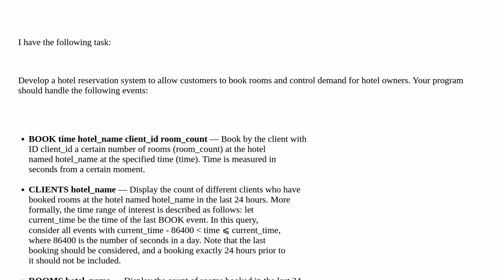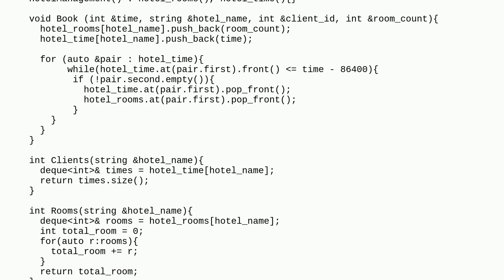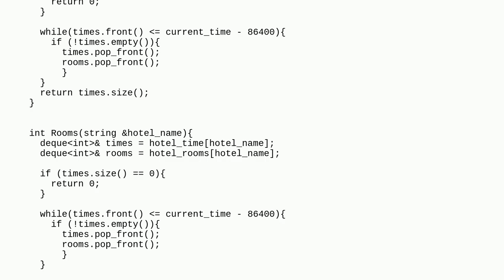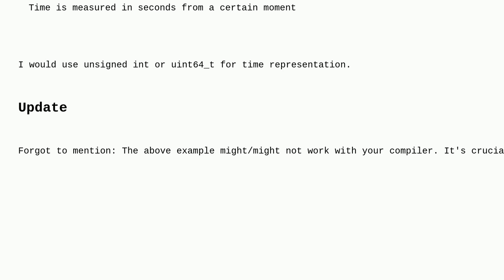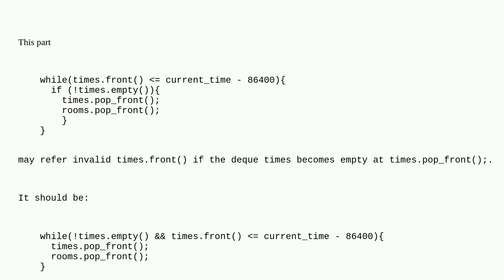Different results by similar functionality in c++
A special thanks goes out to the community

  c++